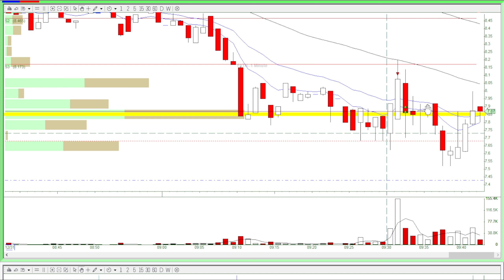🟢A clear trend plus trading model confirmation equals success - Andy's Day Trading Recap